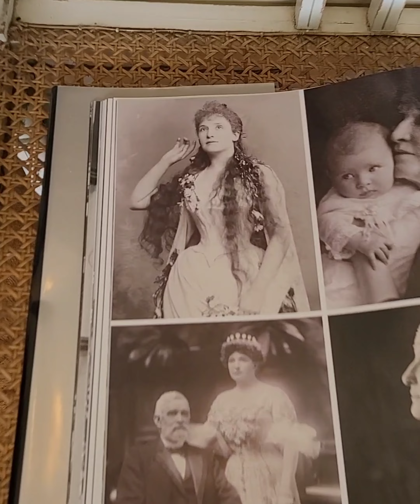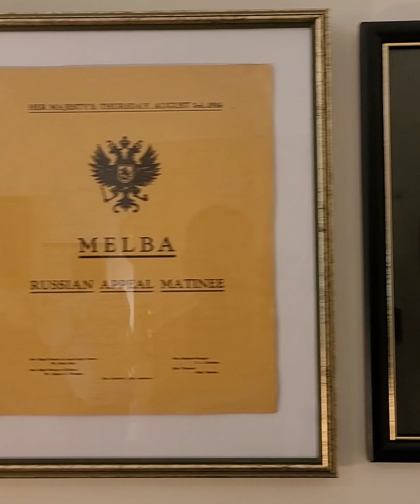Coombe yarra Valley /// Melba's residence tour part 2